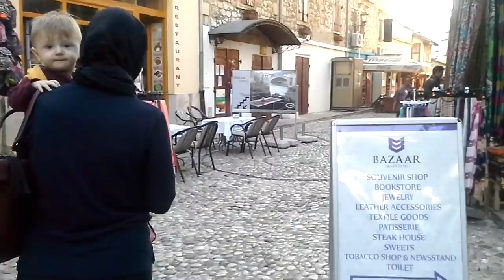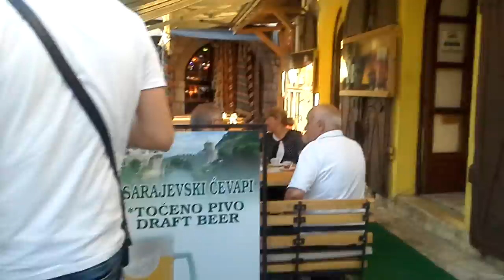Bosna Hersek - Mostar